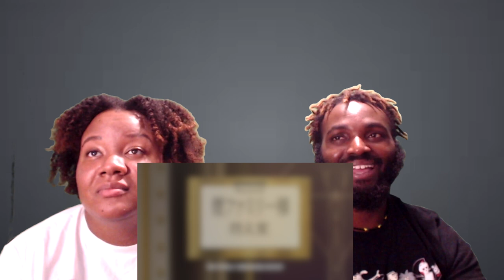THE BLUE NIGHT WHAT A PARTY | DOROHEDORO EPISODE #8 | REACTION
WHAT ARE YOUR THOUGHTS ON THIS EPISODE AND DO YOU THINK CAIMAN MADE THE RIGHT DECISION?.